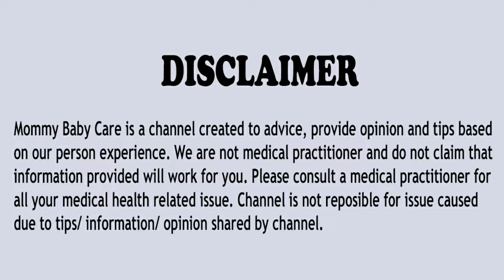Pregnancy me Kya Khana Chahiye | Pregnancy me diet me kya khaye kya nahi khana Chahiye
Aaj ki is video me hum baat karenge ki pregnancy me kya khana chahiye aur pregnancy me diet me kya khya aur kya nahi khana chahiye to is video ko poora jarur dekhein

Topics Covered in this video:
pregnancy me kya na khaye
pregnancy me kya khaye kya nahi
pregnancy me kya khana chahiye aur kya nahi
pregnancy me kya nahi khana chahiye in hindi